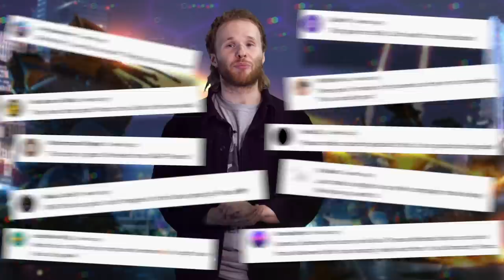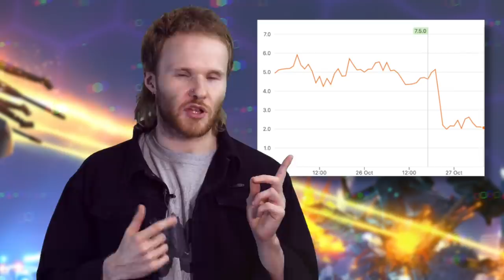Talking War Robots – Wait, TWO new robots?!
We fixed some lags, updated equipment UI (tiers!), and also did some work on Fujin. Let's talk about that! ...oh, and also meet our new robot twins – Harpy and Siren.

💬 Discuss War Robots on Reddit ...or chat in the official War Robots Discord

0:00 Intro
0:10 Halloween Story Follow-Up
0:28 Typhon in Workshop
0:42 Squadding improvements
1:05 Freezes
1:27 How to report bugs
2:00 New robots: Harpy and Siren
2:25 Fujin Update
2:38 Tier System Update
2:57 Youtube Creator Program
3:14 Ending